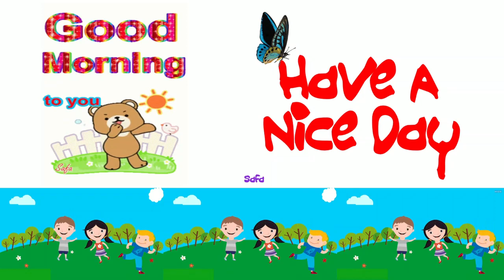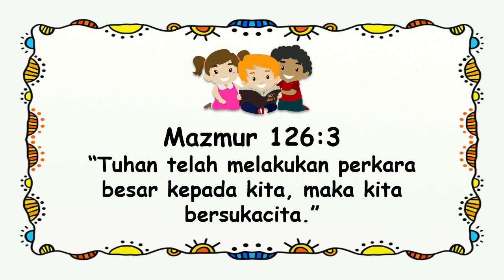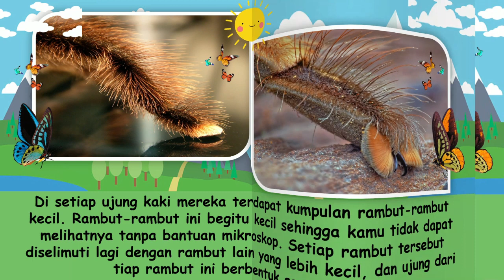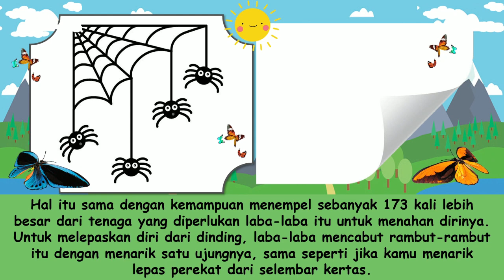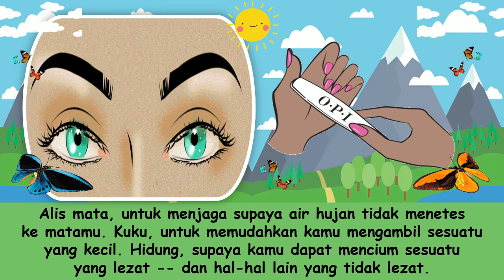"Hikmat Alam: Laba-Laba" Renungan Pagi Anak-Anak | 13 Juli 2022